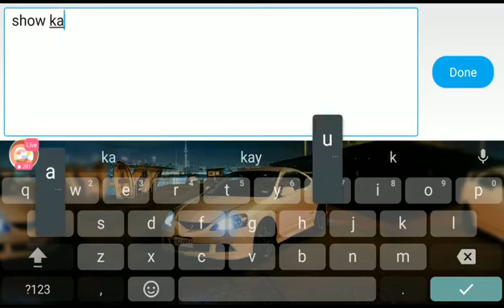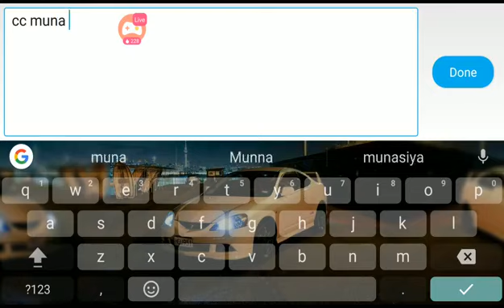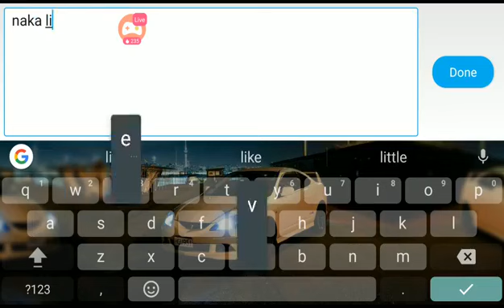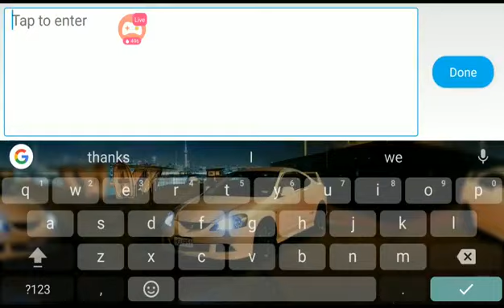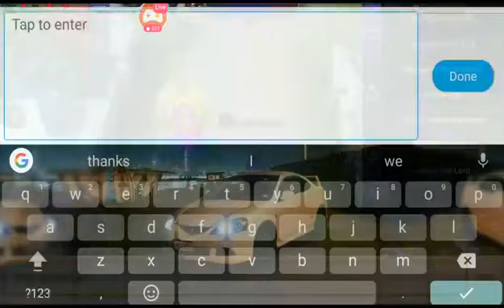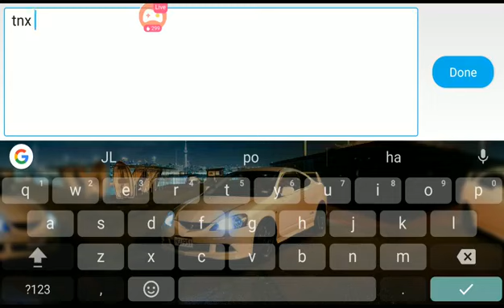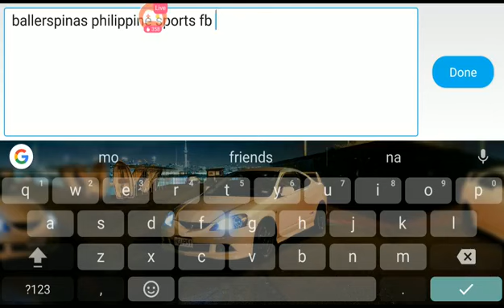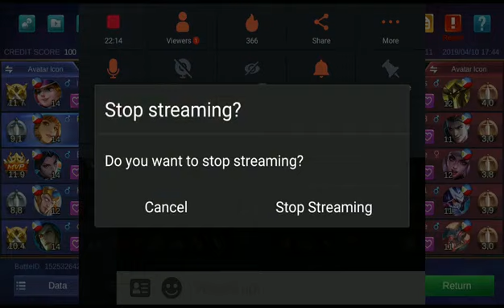Guinevere New Build Gameplay, Rotation, Emblem, & Spell: Mobile Legends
Rotate well with Guinevere! Use a new build to counter enemies!!